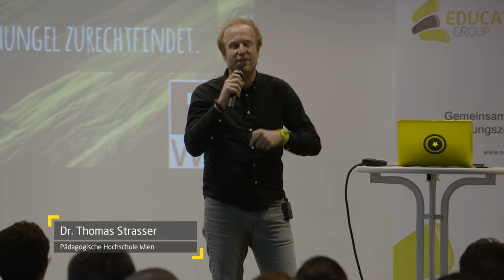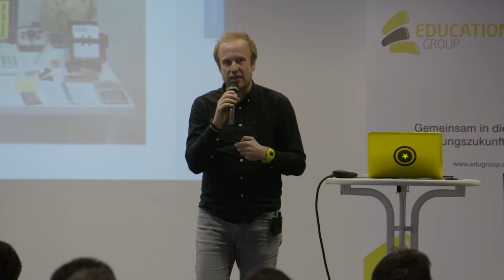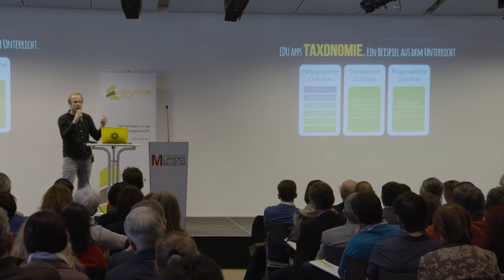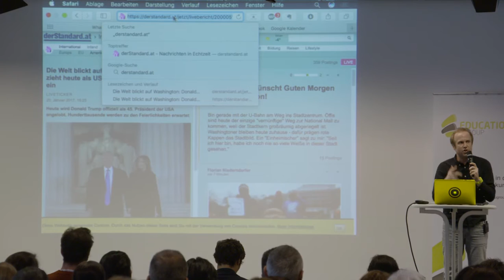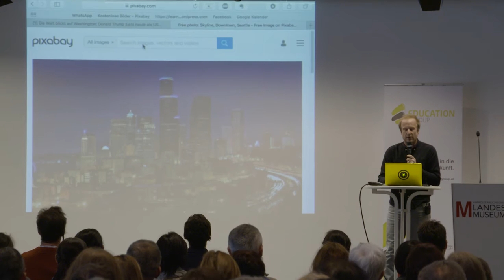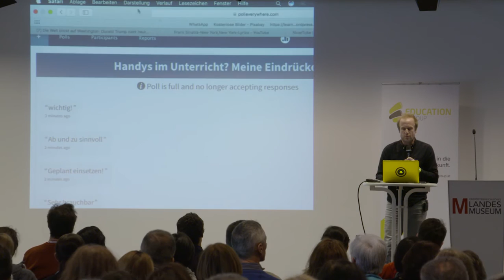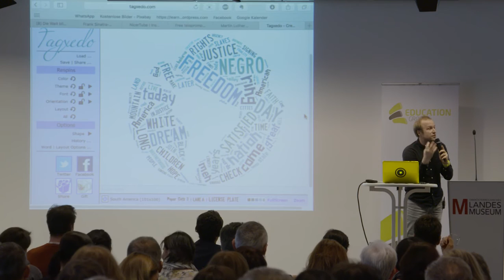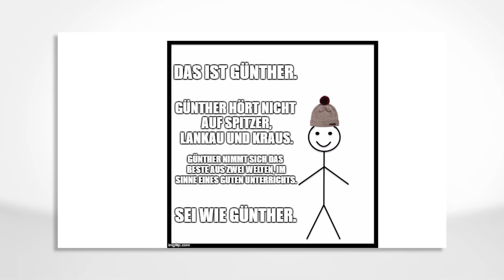Thomas Strasser: Wegweiser im digitalen Dschungel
Dr. Thomas Strasser von der Pädagogischen Hochschule Wien zeigt in seinem Vortrag, wie sich die Online- und Offline-Welt sinnvoll ergänzen kann. Sein Credo: "Wieso auf eine der beiden Welten, also der analogen oder digitalen Welt, verzichten, wenn man sich aus beiden Welten das Beste holen kann? Strasser distanziert sich in seinen Ausführungen klar von den Ansichten von Josef Kraus (Präsident des deutschen Lehrerverbands) und dem Hirnforscher Manfred Spitzer, die die Digitalisierung und Neue Medien als Gefahr für die Kinder und Jugendlichen sehen.

Er zeigt im Vortrag einige Educational Apps und Blended Learning Szenarien, die Sie im Unterricht einsetzen können - wann, wo und wie, das ist natürlich Ihrer Kreativität und Ihrem didaktischen Konzept überlassen.

Der Vortrag wurde am 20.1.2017 beim 3. Vernetzungstreffen der Initiative "Gewalt-Schule-Medien" aufgezeichnet.